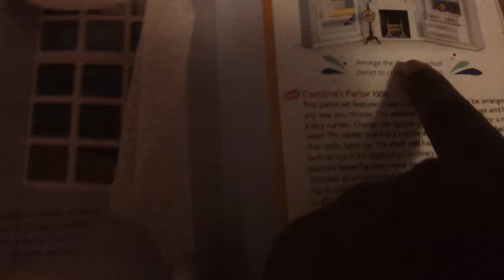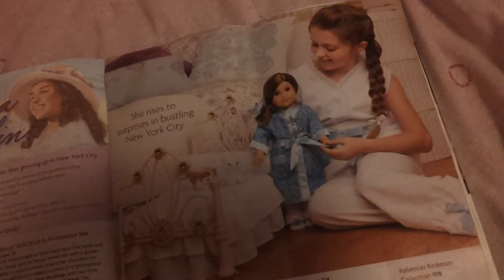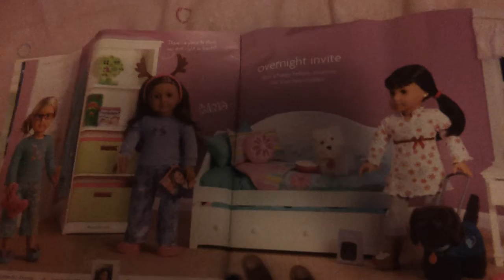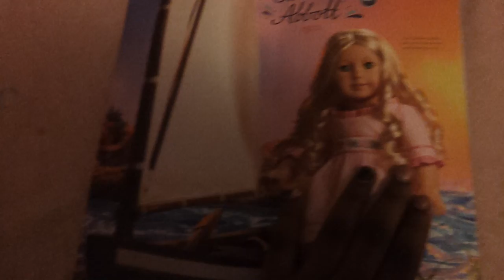NEW CATALOGE!!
Yaay